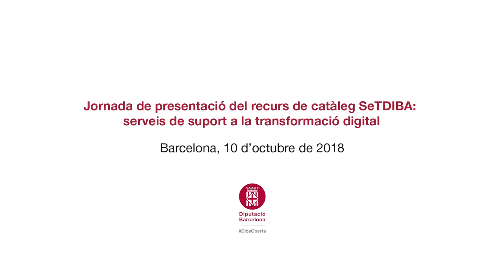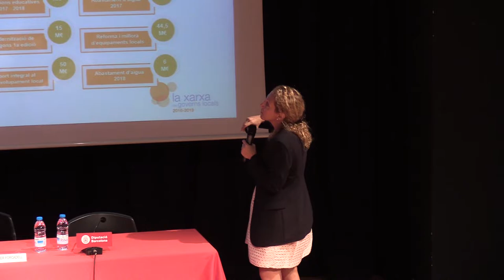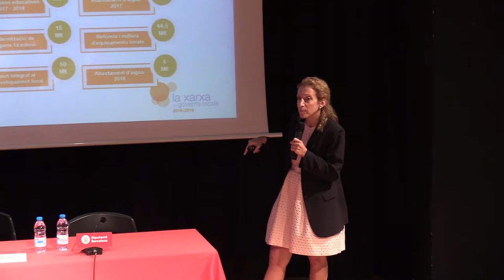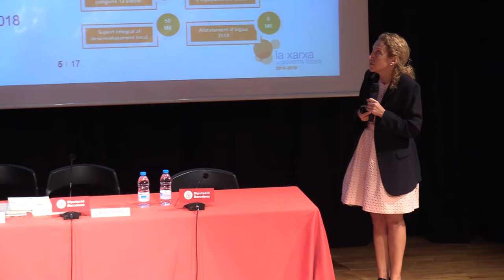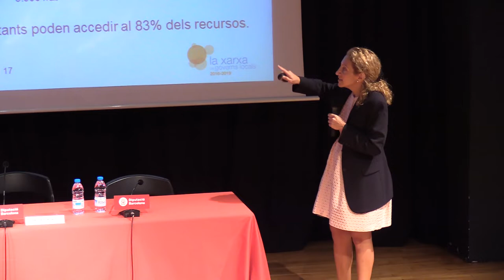SeTDIBA: com sol·licitar el recurs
A càrrec de Maribel Balbàs, directora de Serveis de Cooperació Local de la Diputació de Barcelona.

La Diputació de Barcelona ofereix als ens locals de la demarcació serveis de suport per a la transformació digital per facilitar-los el compliment de les seves obligacions en matèria de tramitació electrònica d’acord amb la normativa aplicable, i en general, per millorar la seva gestió aprofitant les potencialitats de l’ús dels mitjans electrònics.

En aquest marc, SeTDIBA és el conjunt de serveis d’administració digital que ofereix la Diputació, a través del Gabinet d’Innovació Digital, en coordinació amb la Direcció de Serveis de Tecnologies i Sistemes Corporatius, l’Oficina de Patrimoni Cultural de la Gerència de Serveis de Cultura i la Direcció de Serveis de Formació i el Gabinet de Premsa i Comunicació, als ajuntaments de menys de 5.000 habitants i les entitats municipals descentralitzades de la demarcació de Barcelona.

Objectius

• Difondre en què consisteixen els serveis de transformació digital que la Diputació de Barcelona ofereix als ens locals, i en concret, els serveis SeTDIBA.
• Concretar com s’implanta el projecte SeTDIBA en el món local
• Informar sobre quines són les condicions d’accés als serveis SeTDIBA i aspectes més rellevants per a la seva sol·licitud.